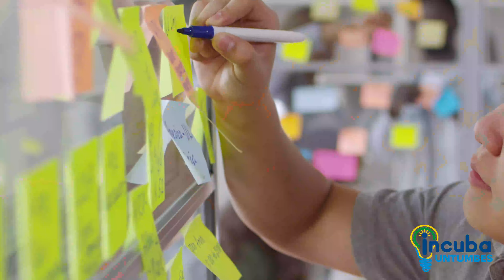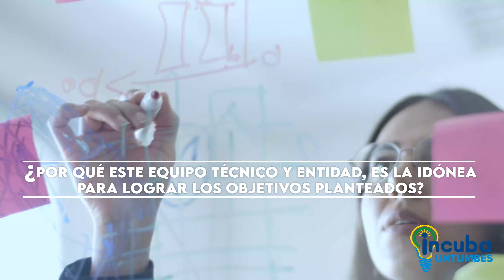INCUBAUNTUMBES - Concurso Incubadora de Regiones ProInnovate